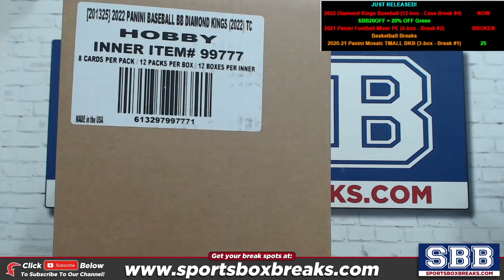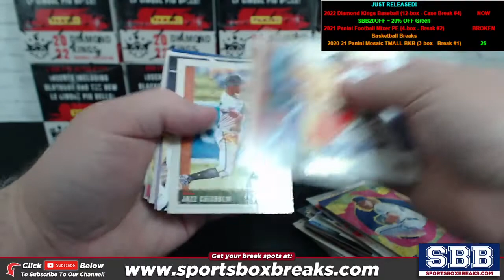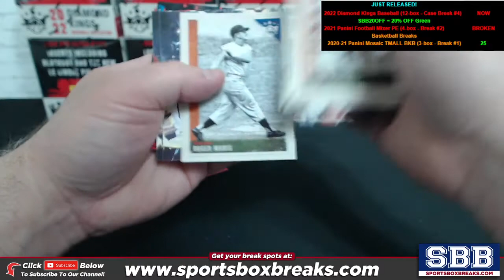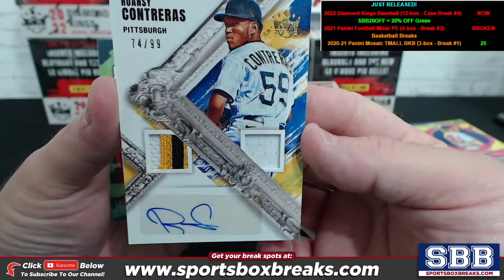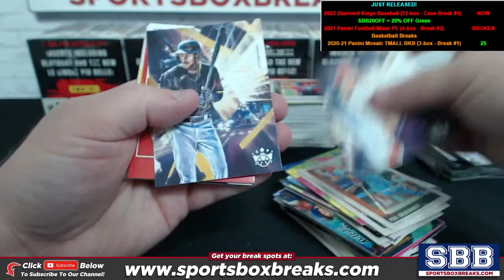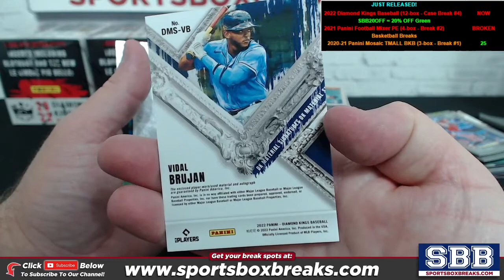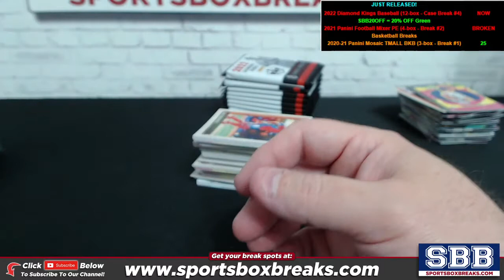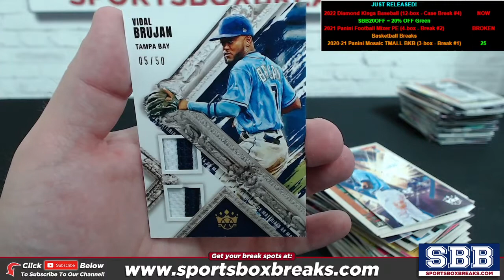2022 Panini Diamond Kings Baseball (Choose Team - 12-Box Case Break #4)